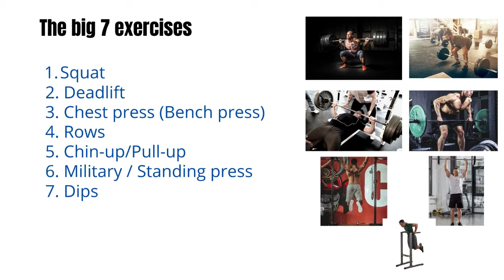The big 7 exercises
Discover the ultimate fitness routine with "The Big 7 Exercises." These seven highly effective exercises will help you build strength, improve flexibility, and boost your overall fitness. Whether you're a beginner or a seasoned fitness enthusiast, our expert guide will show you how to incorporate these exercises into your workout routine. Don't miss out on this comprehensive fitness resource

the key things about this list:

a) they are all compound movements, not isolation exercises

b) together, they hit every major muscle in the body

c) they produce results

d) they should form the basis of any good program/routine; if your routine doesn’t include each of these at least once a week, even if you are a beginner